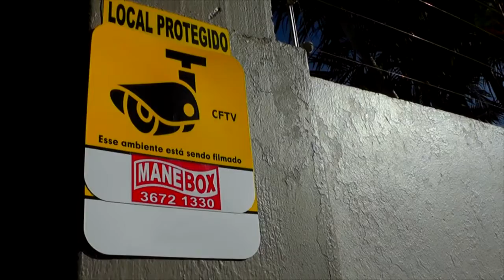BRIGADA MILITAR LOCALIZA MOTOCICLETA EM TERRENO BALDIO NO LOTEAMENTO WOLF